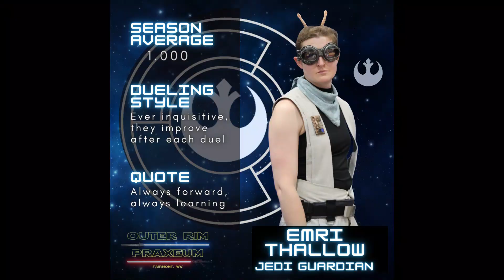Herdcon Round Up (Blade Match S6E1) - Emri Thallow vs Lieth Hiranesst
This Martial blade match marks the premiere of our 2024 season!  We performed at Herdcon on Marshall University's campus, and BOTH of these duelists are in their first ever competition.  The Balosar mechanic who enjoys sabacc, and the Corellian detective who wants to bring them to justice.

With the exception of a few performance bits, these duels are completely unchoreographed!

We do not monetize our videos. We are a not-for-profit organization and strive for positive engagement with our fans and community through fundraisers, children's events, and other worthy causes.